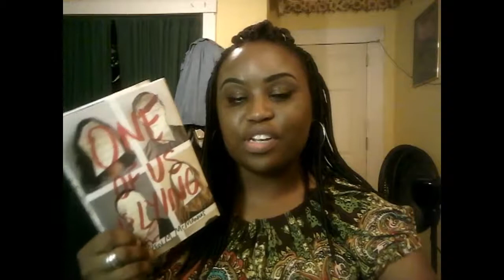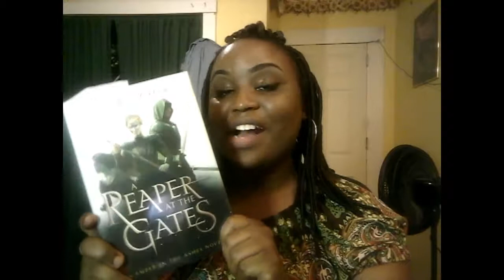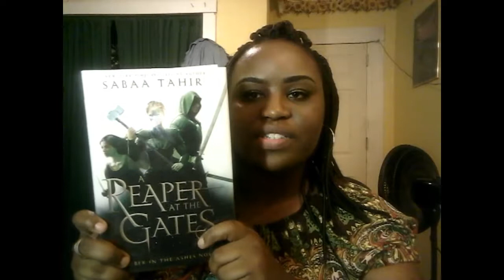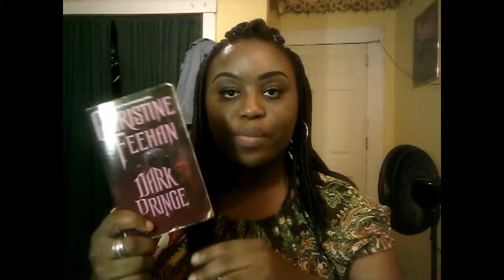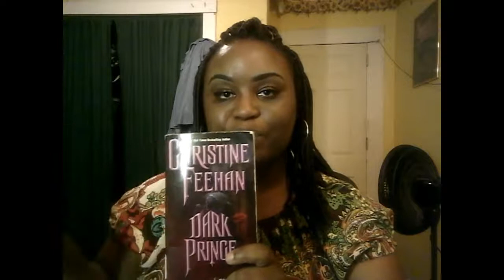Library Book Haul #1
*Open me*
I personally love book hauls (what book lover doesn't??). I really love library hauls because I can use my library and you save money :)

You can find all the books that I talked about right here on my goodreads!

If you want me to review a book for you

xoxo Ericka